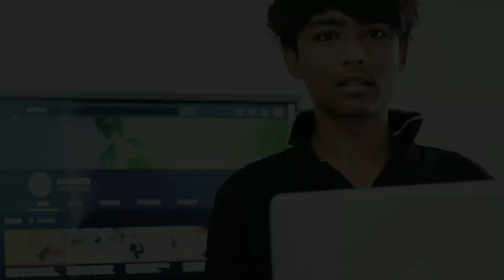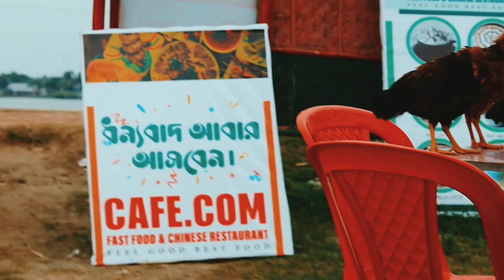একি করলো NH MUBIN ক্যামেরার পিছনে 🤣 || Funny moment's || part : 4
⚠ This is the official you tube channel of :
 👉  NH MUBIN

                                  NH Mubin

⚪More stunt tutorials👇
✔1.How to learn reverse roll

✔2.How to learn time machine

✔3.How to learn side bunnyhop

✔4.How to learn reverse peg wheelie

✔5.How to learn 360° on BMX

✔6.How to learn Switchback.